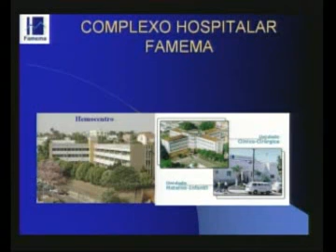Programa Saúde Marília - Gestão Hospitalar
Programa Saúde Marília exibido no dia 07 de Abril de 2008.
Apresentador: Prof. Dr. Milton Marchioli.
Convidado: Dr. Francisco Venditto Soares.
Tema: Gestão Hospitalar.

Programa Saúde Marília foi exibido de 2004 a 2010 - TV Marília - Canal 4.
Arquivo pessoal do professor Milton Marchioli.